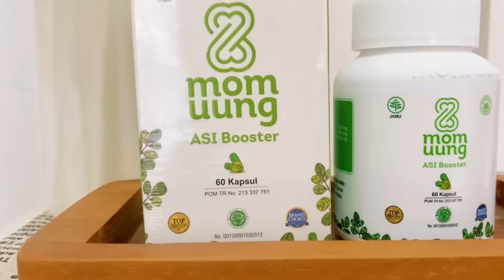Daily Routine , Cleaning Motivation | Ini Tipsku Bisa Full ASI Hanya Konsumsi ASI Booster MOMUUNG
Di video kali ini seperti biasanya kegiatanku sehari-hari. Eh gak sengaja nemuin ASI Booster yang aku konsumsi dulu saat mengasihi anak aku.
Produk ini yang bikin aku bisa lulus ASI sampai 2 tahun. Don’t worry deh kalau ASI seret, cukup minum Mom Uung ini dijamin langsung mancur.

Kalian bisa banget loh sekalian konsultasi dengan konselor menyusui di Instagram mereka @momuung.id. Mom Uung ini satu-satunya yang menyediakan layanan konsultasi 24 jam